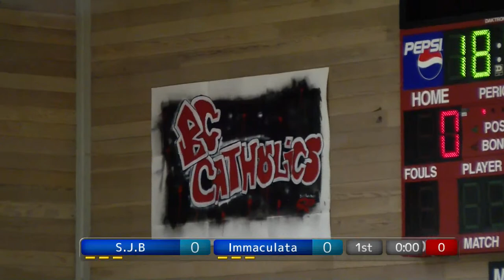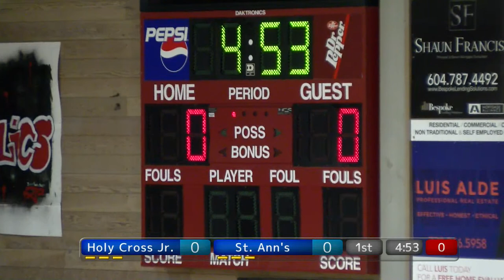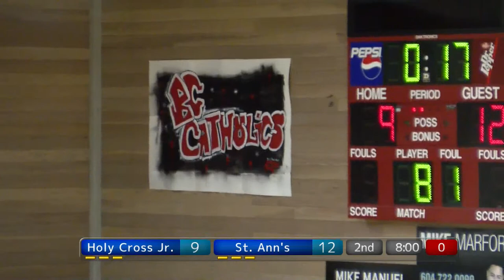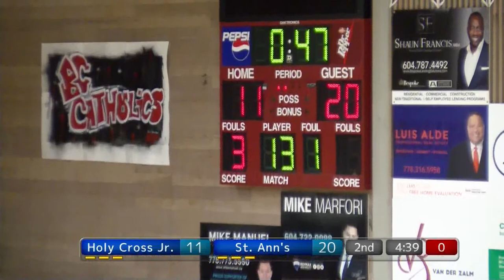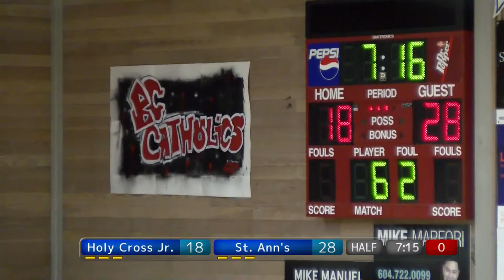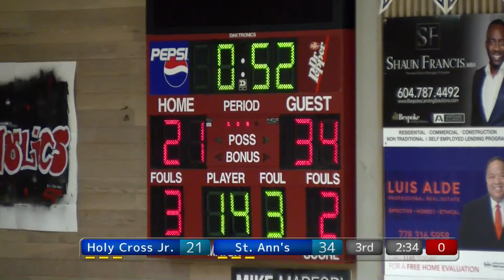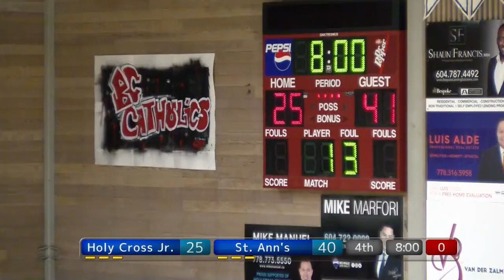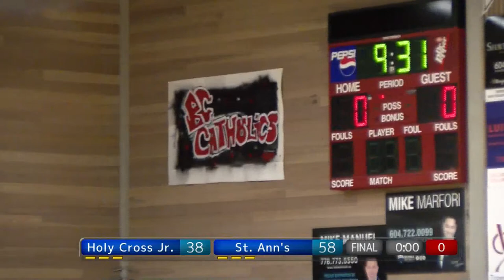BC Catholics 2023: Holy Cross Jr Boys vs St. Ann's